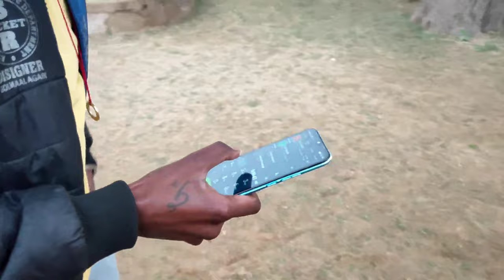Prank video New Phone Gaib Ho Gaya Support Kar do Plz 🙏🙏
prank video New video prank
Hii
Gayas

welcome to My video pranks

Instagram 👉 officialraiattitube